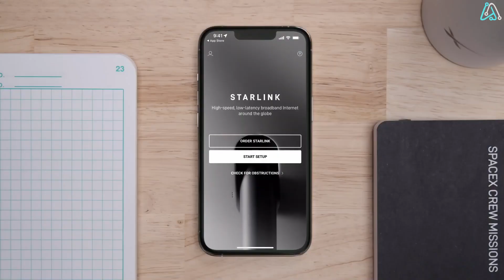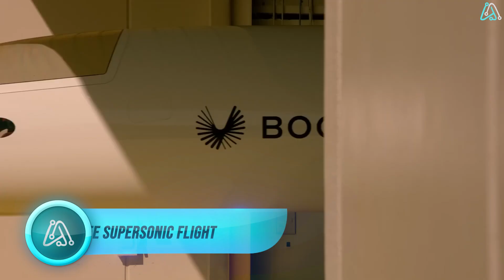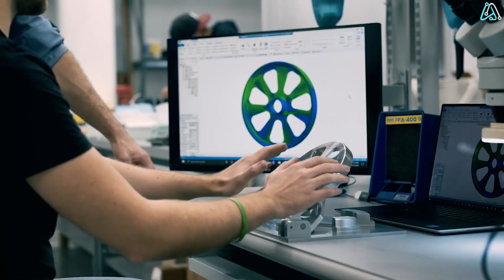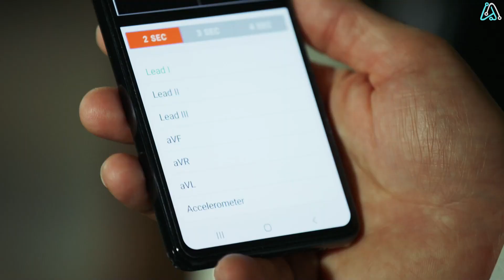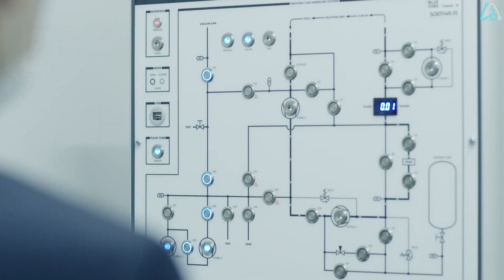2050: Incredible Emerging Technologies That Will Change Our World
🔭 MORE FUTURE CONCEPTS

Explore the jaw-dropping technologies set to revolutionize our world by 2050. From Starlink Internet to wearable sensors and beyond, this video unveils a glimpse of the future where supersonic flight, quantum computing, and advanced robotics redefine our reality.

🦾  LINKS
00:00 Introduction
00:10 Starlink Internet
00:58 Boom-Free Supersonic Flight
01:50 SpinLaunch
02:58 Pilot Wearable Sensors
04:07 Atlas
05:07 IBM Quantum System Two
06:02 Miroki Social Companion Robot
07:05 CyberDog 2

We share future tech ideas, cool tech, gadgets, amazon finds, future tech products, product reviews, technology news, and things you won't believe exist in the form of top 5 or top 10 lists.